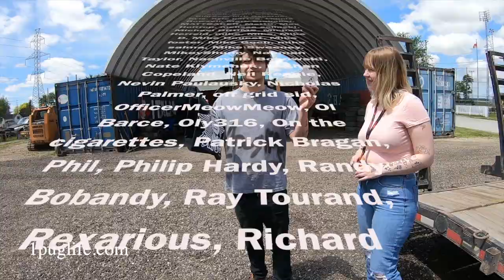the flyin jimmy